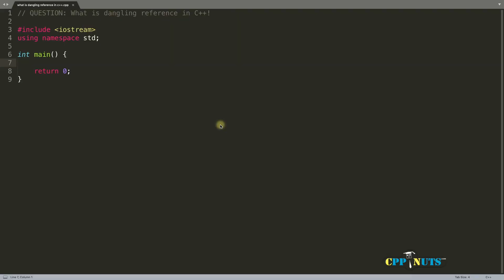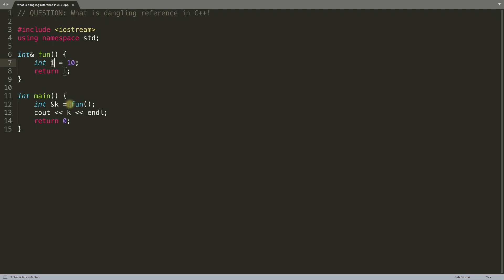Dangling Reference In C++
JOIN ME

In this video we will learn what is "Dangling Reference" in c++ programming language.
Dangling reference happens when we are referring to an object or variable where it is de-allocated. This situation is similar to dangling reference.